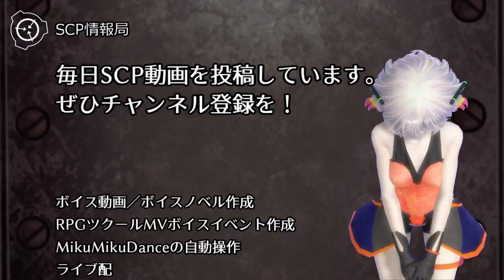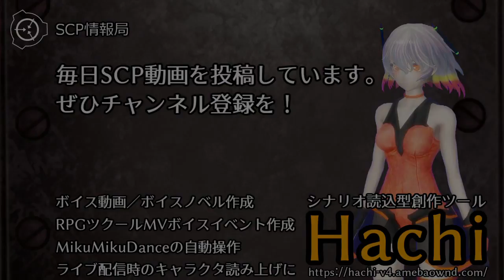【怪異106】SCP-905-JP - フレディのスペシャルフライトショー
オブジェクトクラス: Euclid
author: T_Miyabi
Hachi4.0 シナリオ読込型VRoidビューワ HachiViewerPlus